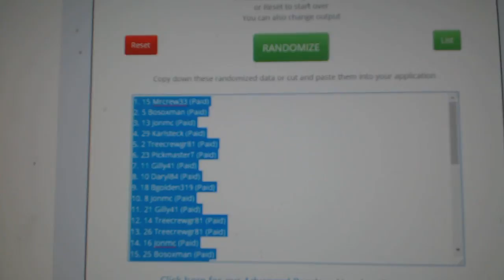Multi Randoms - C&C GB #8361